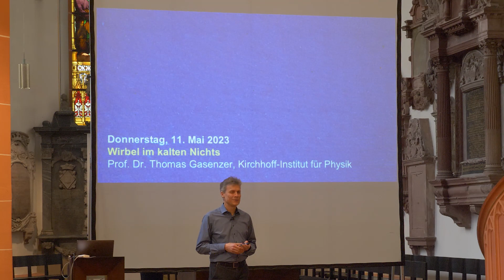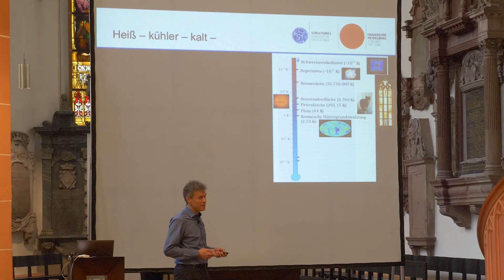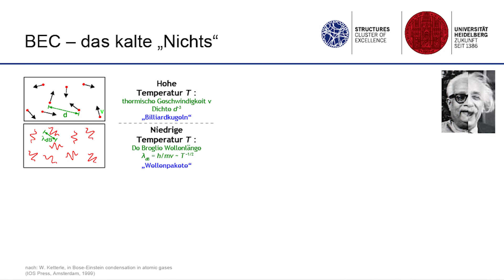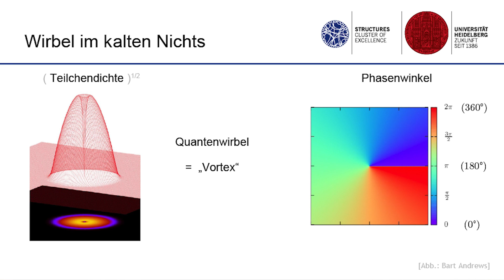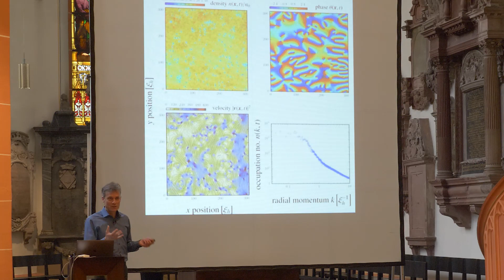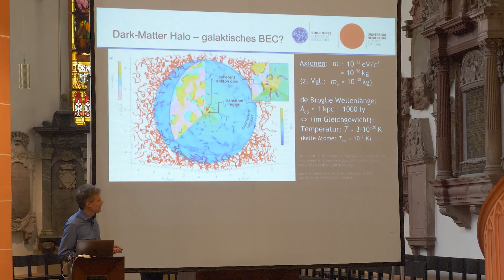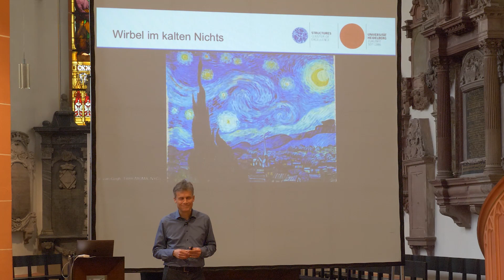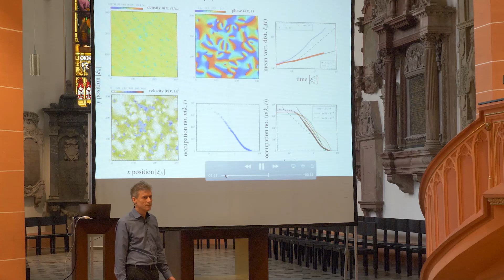Wirbel im kalten Nichts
Akademische Mittagspause 2023: Wirbel im kalten Nichts
Thomas Gasenzer (Kirchhoff-Institut für Physik)
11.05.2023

Van Goghs "Sternennacht" scheint es in magischer Weise nahezulegen: Können wir aus der uns umgebenden turbulenten Bewegung etwas über die Dynamik des weiten Universums erfahren, sie im Labor studieren?

Strukturen treten in allen möglichen Formen auf und prägen das Universum auf vielfältige und entscheidende Weise. Das Exzellenzcluster STRUCTURES der Universität Heidelberg ermöglicht im Rahmen der Akademischen Mittagspause 2023 spannende Einblicke in die Erforschung von Strukturen in einem breiten Spektrum von Naturphänomenen: Von subatomaren Teilchen zur Kosmologie und von der fundamentalen Quantenphysik bis hin zu den Neurowissenschaften. STRUCTURES untersucht und entwickelt neue Methoden, um zu verstehen, wie Struktur, kollektive Phänomene und Komplexität aus grundlegenden Gesetzen der Natur hervorgehen. Im Cluster spielt die enge Zusammenarbeit von Physik, Mathematik und Informatik eine entscheidende Rolle.

Kamera & Schnitt von Peter von Saalfeld (PvS-Media, Hauptstraße 37, 69117 Heidelberg)